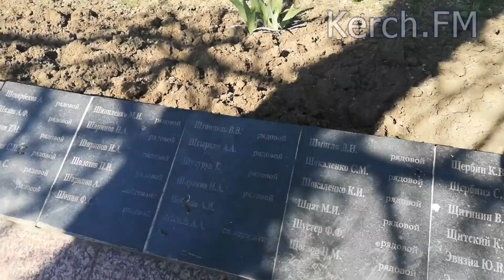Керчане просят отремонтировать братскую могилу в Аджимушкае